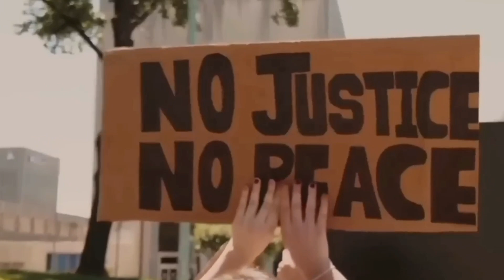আল্লাহর গজব মুসলিমদেশ তুরস্ক ও সিরিয়ায় ।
আল্লাহর গজব পড়েছে মুসলিম দেশগুলোতে । Earthquake In turkey